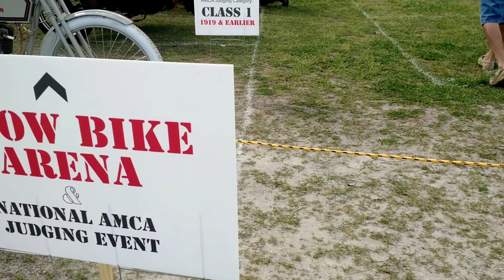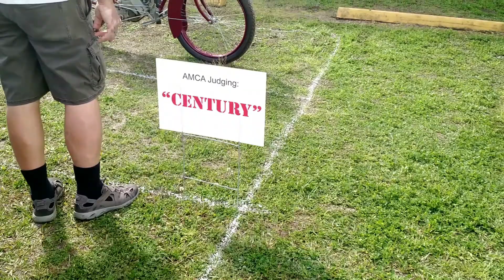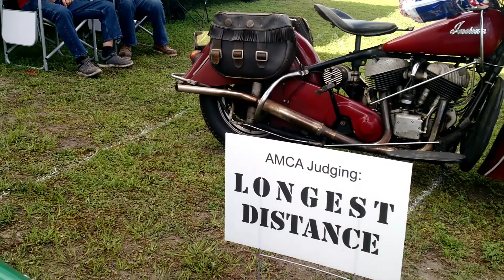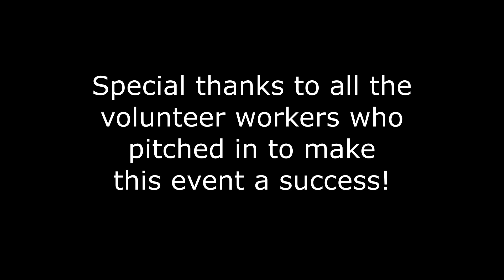AMCA 2022 Sunshine National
Quick overview of the Sunshine National judging arena. This amateur video is a bit long, at over 4 minutes, but might be of interest to some vintage bike enthusiasts.